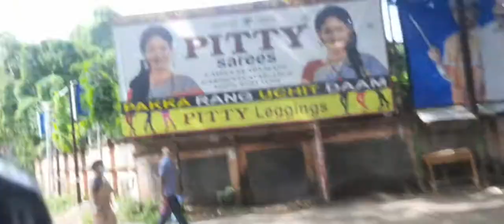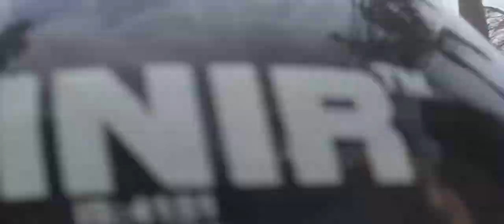Bengali vlog||দিদি আর আমি বেরোলাম Shopping করতে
My Daily lifestyle#Bengali vlog##